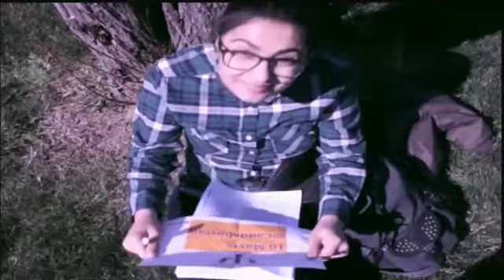PsiFest 2015 - İstanbul Sizi Bekliyor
PsiFest, her yıl 10 Mayıs Psikologlar Gününde "Bugün Benim Günüm" sloganı ile Türk Psikoloji Öğrencileri Çalışma Grubu (TPÖÇG) gönüllüleri tarafından Ankara, İstanbul, İzmir, Kıbrıs ve Mersin'de düzenlenen eğlencenin ve daha fazlasının olduğu festivaldir.
HEPİNİZİ 10 MAYIS GÜNÜ PsiFest'e bekliyoruz.